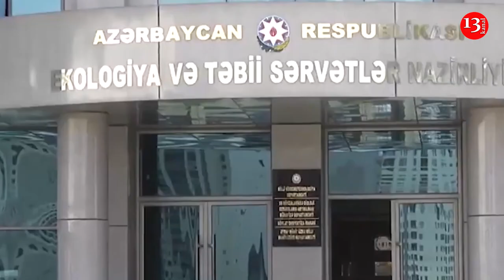SABAHIN HAVA PROQNOZU AÇIQLANDI: Yağmursuz, küləkli, dumanlı